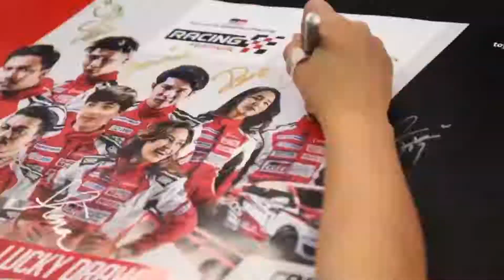Toyota GAZOO Racing (TGR) Racing Festival Season 1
Don't miss all the action and fun as the Toyota GAZOO Racing (TGR) Racing Festival Season 1 enters its finale at the Technology Park Malaysia on 24th and 25th March with Shawn Lee Diana Danielle Venice Min.